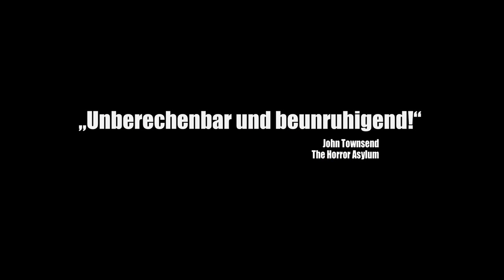Trailer Berkshire County [deutsch]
Die junge Studentin Kylie Winters übernimmt an Halloween einen Job als Babysitter in einem abgelegenen Landhaus. Bald schon muss sie sich gegen maskierte Eindringlinge erwehren.